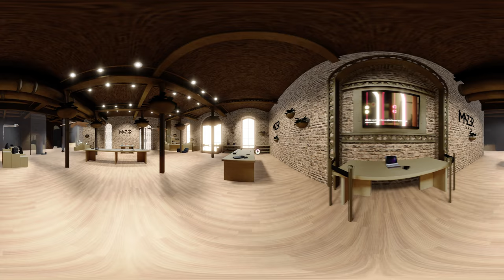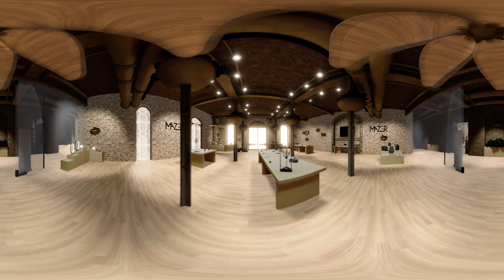360VR Experience | Virtual Shop Mazer Shop | Virtual Reality Real with 3D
For our customer Mazer Shop, we've realized a virtual boutique to create a new virtual reality experience. Our customer is a shop in the sector of innovation, he has now a head start with the V-commerce. 🚀🚀